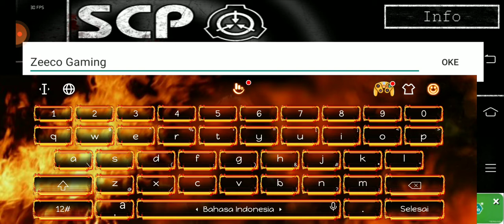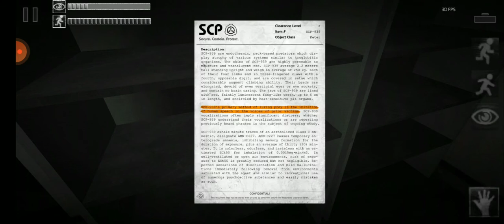Scp Containment Breach Mobile Gameplay Indonesia